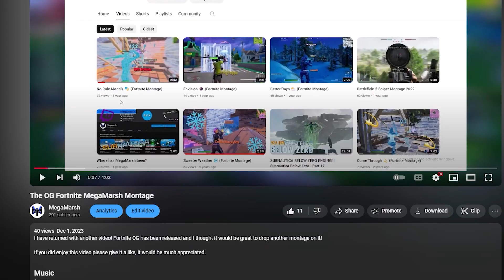A New Chapter Awaits!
Today isn't any ordinary MegaMarsh video... It's not gaming and it's not a montage! Instead something different. Tune in to find out!